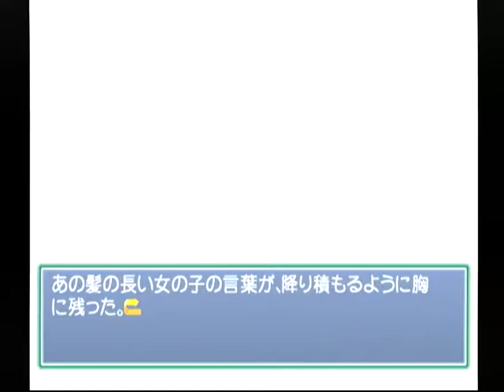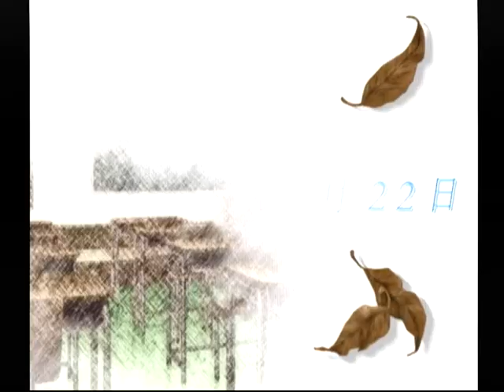【DC】Memories Off Complete 初見プレイ Part１５ ～なんで泣くんだよ 【スタートオンゲームズ】【スタゲー】【JAPAGE】